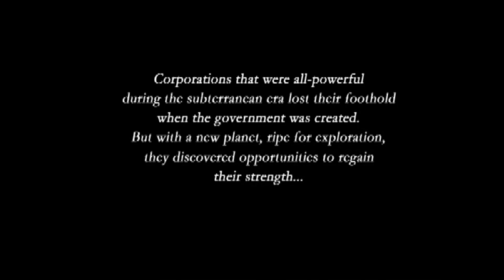[PS2] Armored Core 2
I don't play a lot of PS2 games right now, but I like to try them now and then. One thing I both love and hate: voice acting. The acting is a nice touch, but why does everyone speak so slowly?